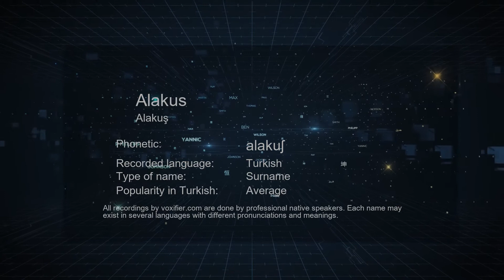How to Pronounce Alakus (Alakuş) in Turkish - Voxifier.com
This is the Turkish pronunciation, gender, and phonetics recording of the name Alakus (Alakuş). The same name may exist in other languages with different pronunciations. Check the meaning of name along with other possible pronunciations or similar names for free Voxifier uses the help of expert linguists to simplify pronunciations by replacing some special sounds with sounds more commonly available across all languages.